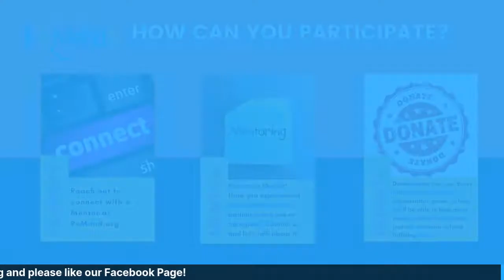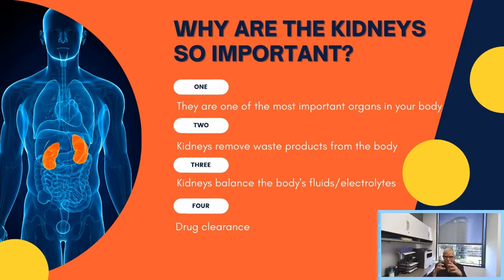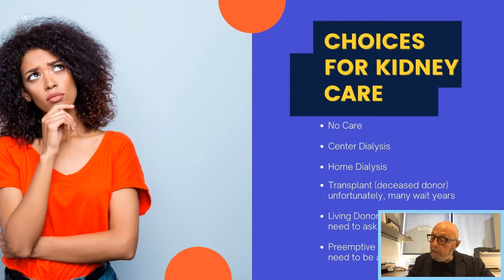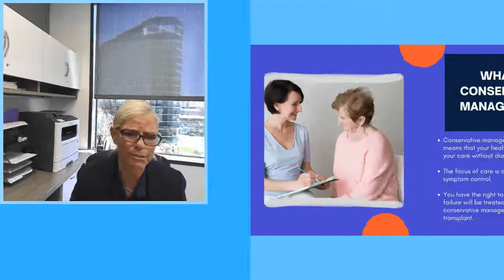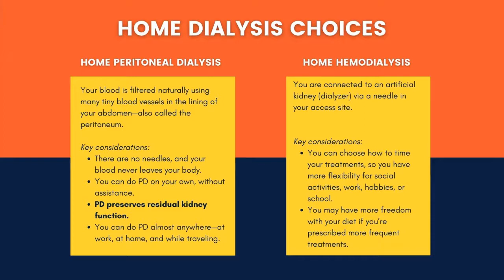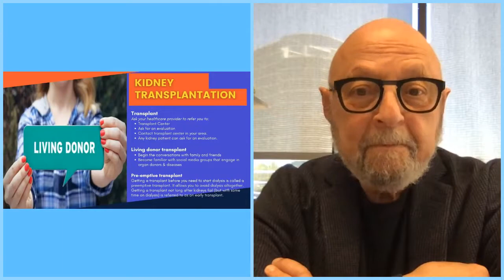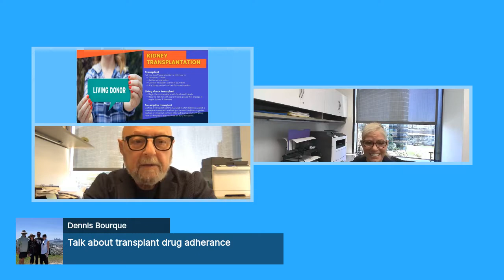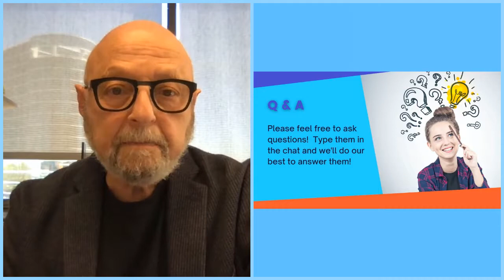Kidney Conversations with ReMend - Real Talk About Kidney Disease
Join us for a candid and educational conversation with Cynthia Polis, Care Management & Education Nurse and Dr. Steven Steinberg, Retired CEO Medical Director, Balboa Nephrology Medical Group.

Learn about what your kidneys actually do and understand your dialysis treatment options, and more.